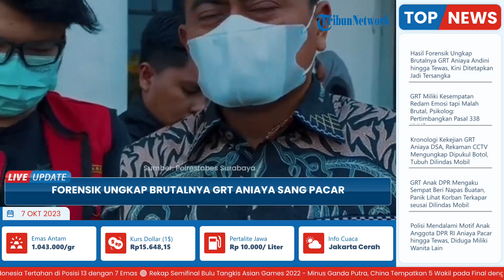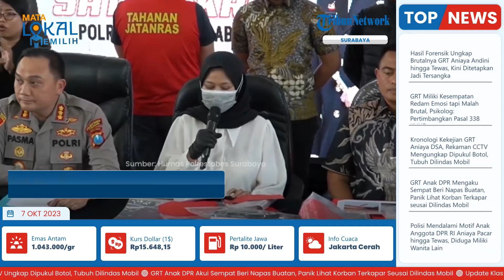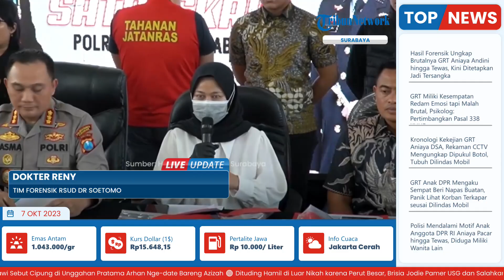Forensik Ungkap Brutalnya GRT Aniaya Andini hingga Tewas, Kini Ditetapkan Jadi Tersangka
TRIBUN-VIDEO.COM - Tim Dokter Forensik RSU dr Soetomo, dr Reni Sumulyo membeberkan hasil autopsi jenazah Dini Sefra Afrianti alian Andini (29).

Ditemukan sederet luka yang dialami Dini.

Hal itu diungkapkannya saat konferensi pers pada Jumat (6/10/2023) terakit kasus penganiayaan yang dilakukan GRT, anak anggota DPR RI asal Nusa Tenggara Timur (NTT).

dr Reny mengatakan, pada 4 Oktober 2023 jam 23.30 WIB, pihaknya melakukan pemeriksaan sesuai SOP dan sesuai permintaan polisi.

Dibeberkan dr Reny, ada pemeriksaan luar, ditemukan luka memar kepala sisi belakang.

Kemudian juga pada leher kanan kiri, pada anggota gerak atas, pada dada bagian kanan dan tengah.

Selanjutnya, pada perut kiri bawah, pada lutut kanan, pada tungkai kaki atas atau paha kemudian pada punggung tangan.

Reny menambahkan, dalam tubuh Dini juga ditemukan luka lecet pada anggota gerak atas.

Sementara pada pemeriksaan dalam, ditemukan resapan darah pada otot leher atau lapisan kulit bagian leher kanan dan kiri.

"Kemudian patah tulang disertai resapan darah pada tulang iga kedua sampai lima. Kemudian ada luka memar pada organ paru dan luka pada organ hati," imbuhnya.

Sederet luka ini didapati Dini usai menerima penganiayaan dari Ronald. Salah satunya soal pemukulan kepala korban dengan botol Tequila.

Kapolrestabes Surabaya Kombes Pasma Royce mengungkapkan, saat di parkiran Mal Lenmarc Surabaya, Rabu (4/10) dini hari sekitar pukul 00.10 WIB, Dini dan Ronald terlibat pertengkaran usai berkaraoke di Room 7 Blackhole KTV.
Keduanya cekcok hingga kaki kanan dini sempat ditendang oleh R.

Selain itu, kepala Dini sempat dipukul dengan botol minuman Teqiulla.

"Rabu 4 Oktober pukul 00.10 WIB, korban DSA (Dini) dan saksi R disaksikan sekuriti saat itu terjadi cekcok. Keterangan saksi GR (Ronald) dirinya melakukan penendangan ke kaki kanan korban kemudian saksi DR melakukan pemukulan kepala korban sebanyak 2 kali dengan botol minuman tequila," kata Pasma.

Saat ini polisi telah menetapkan Ronald yang merupakan putra dari anggota DPR RI fraksi PKB, Edward Tannur, sebagai tersangka dalam kasus tewasnya Dini di Blackhole KTV Surabaya.

Dini dan Ronald merupakan seorang pasangan kekasih yang disebut telah menjalin asmara selama 5 bulan.

Saat kejadian, keduanya tengah karaoke dengan teman-teman Ronald di Blackhole KTV Surabaya.

Di lokasi tersebut, terjadi perselisihan hingga mengakibatkan penganiayaan.

Penganiayaan ini diduga dipicu adanya perselisihan antar-pasangan kekasih ini.
Penganiayaan disebut berlanjut di basement hingga Dini ditemukan meregang nyawa.

Sebelum tewas, Dini sempat curhat soal kematian di TikTok-nya.

Dini juga sempat mengirim voice note (vn) ke temannya yang menyebut ia baru dianiaya sang kekasih.

Saat ini, jenazah Dini telah dimakamkan di kampung halamannya di Kampung Gunungguruh Girang, Desa Babakan, Kecamatan Cisaat, Kabupaten Sukabumi, Jawa Barat.

(Tribun-Video.com/ TribunJatim.com)

Artikel ini telah tayang di TribunJatim.com dengan judul Terungkap Hasil Autopsi Wanita Sukabumi yang Diduga Tewas Dianiaya Anak Anggota DPR RI, Banyak Luka,
Penulis: Tony Hermawan | Editor: Dwi Prastika